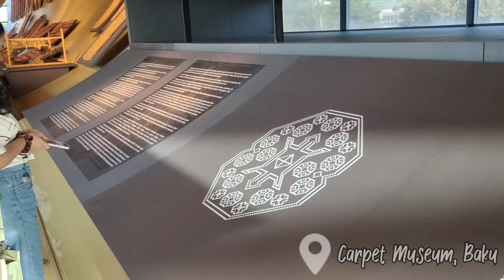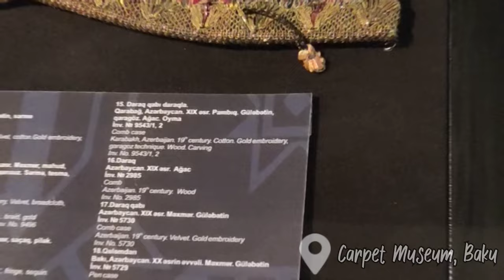Azerbaijan Carpet Museum | Carpet Museum Baku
Azerbaijan Carpet Museum | Carpet Museum Baku | Baku

Welcome To Sheth Vlogs,
        I am Dhiraj Pardhi From Thane, Maharashtra persuing  5th year mbbs from Ivano frankivsk, Ukraine  passionately following hobby of vlogging on Youtube @sheth vlogs.
SHETH Vlogs will always  Bring up  vlogging, cooking,and interesting videos to all its viewers and subscribers.

 शेठ व्लॉग्स मध्ये आपले स्वागत आहे,
       मी ठाणे, महाराष्ट्र येथील धिरज पारधी आहे, युक्रेनच्या इव्हानो फ्रँकिव्हस्क येथून 5व्या वर्षी Mbbs करत आहे, Youtube @sheth vlogs वर व्लॉगिंगचा छंद जोपासत आहे.
        SHETH Vlogs नेहमी त्‍याच्‍या सर्व दर्शकांच्‍या आणि सदस्‍यांसाठी व्‍लॉगिंग, कुकिंग आणि रंजक व्हिडिओ आणतील.  शेठ व्लॉग्सशी संपर्कात रहा 🔥 व्हिडिओ आवडल्यास नेहमी 👍LIKE करा आणि सदस्यता घ्यायला विसरू नका ✅.

Azerbaijan National Carpet Museum was established in accordance with the decree No. 130 of the Council of Ministers of the Azerbaijan SSR dated March 13, 1967. From 1967 to 1993, the museum was called the Azerbaijan State Museum of Carpet and Folk Applied Arts, from 1993 to 2014 – State Museum of Carpet and Applied Arts named after Latif Karimov, from 2014 to 2019 – Azerbaijan Carpet Museum, and from 2019 to the present – Azerbaijan National Carpet Museum.

At the time of establishing, it was the only museum that was dedicated to the art of carpet weaving. The main purpose of the museum’s creation was to store, research, and demonstrate unique examples of the carpet weaving art, which are Azerbaijan’s national heritage. The initiator of the museum was Latif Karimov, the outstanding scientist and carpet weaver, founder of the science of Azerbaijan Carpet Art, artist and teacher, author of the fundamental work Azerbaijani Carpet.

Azerbaijan Carpet Museum in accordance with the decree of the Cabinet of Ministers of the Republic of Azerbaijan dated July 15, 2019, received the National status for its significant contribution in popularization and promotion of the Azerbaijani Carpet Weaving Art.

Museum Timimg :
Tuesday – Friday: 10:00 – 18:00
Saturday – Sunday: 11:00 – 19:00

Location : 28 Mikayıl Hüseynov Prospekti, Bakı 1000